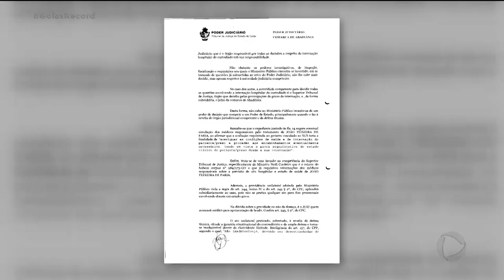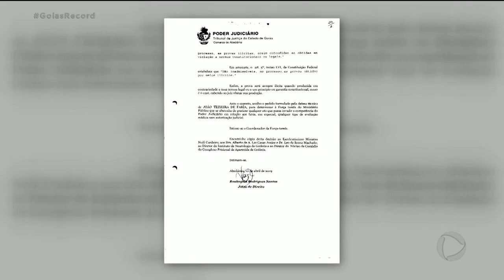JOÃO DE DEUS: PROMOTORES PROIBIDOS DE PEDIR EXAMES EM MÉDIUM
Os promotores da força tarefa estão proibidos de pedir qualquer tipo de exame do médium João de Deus, sem a autorização da justiça. Em caso de dúvida sobre a saúde do médium, é o juiz que deve autorizar ou não uma avaliação. A decisão é da justiça de Abadiânia. Cidade onde o médium fazia os atendimentos espirituais.